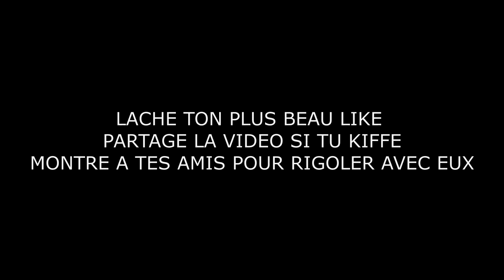LA NIECE DE NENETTE #2